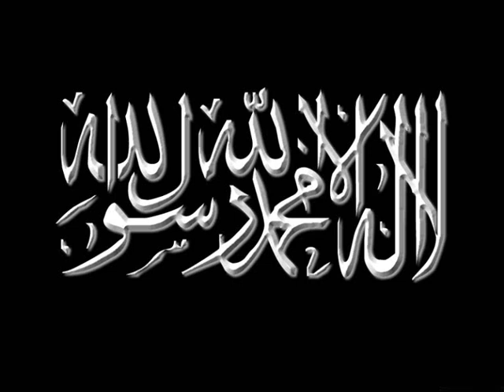timurtas ucar islamda hicred bolum 5